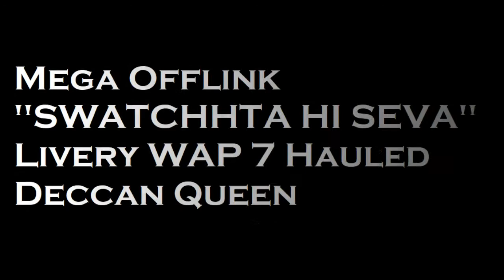Mega Offlink "SWATCHHTA HI SEVA" Livery WAP 7 Hauled Deccan Queen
This was my special captured of "SWATCCHTA HI SEVA" Livery WAP 7 Locomotive. First time seen in the CR Zone. This loco was leading to Legendary train 02123/24 Deccan Queen express. Do was Full Video.